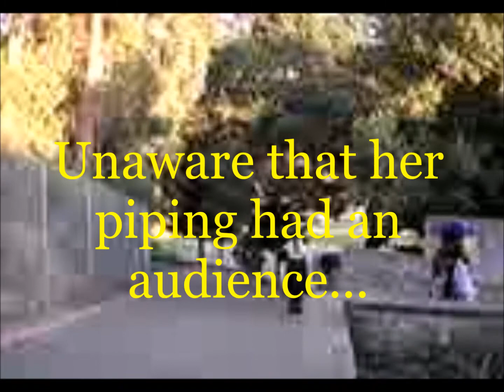PHS vs O'Dowd 2016 Homecoming Game